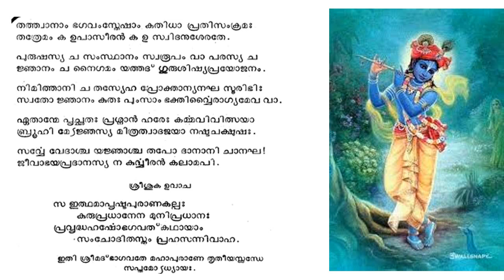36 Bhagavatha Parayanam # Canto 3 : Chapter 7 # വിദുരരുടെ സംശയങ്ങൾ